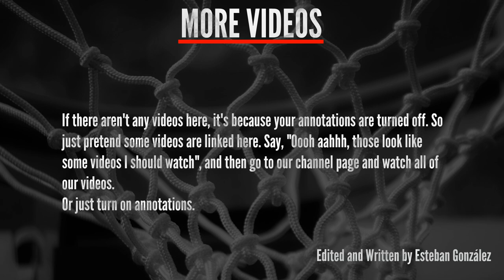Mike Conley is Underrated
Mike Conley was only the third player in NBA history to sign a contract worth 30 million dollars per year, here is why he deserves every single penny of it.

Edited and Written By Esteban G. Solache
Twitter.com/EstebanSolache

Mixed Tape Videos does not proclaim ownership of the images shown in the video. The photos belong to their respective companies/artists: